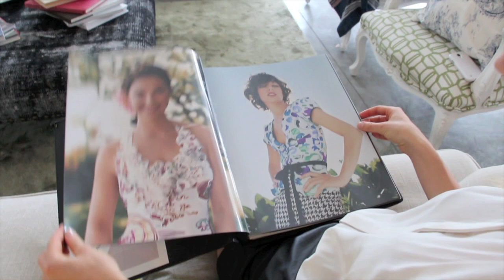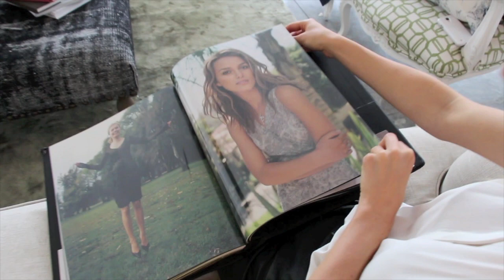How To Take A Selfie!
Hey guys, in this video I chat to top international photographer, Nicholas Samartis about how to take good selfies and photos with friends.
xxx